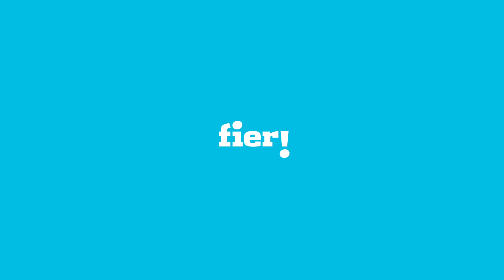Fier Thuis Tips - TIP #3: De Ademhalingsoefening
Nog steeds zitten veel gezinnen grotendeels thuis. Bij sommigen nemen de spanningen daardoor toe. Maar ook zonder spanningen kan het best intens zijn om continu zo op elkaar aangewezen te zijn. Daarom heeft Floor – drama therapeut bij Fier – een reeks korte én leuke tips voor je om samen mee aan de slag te gaan thuis. Vandaag trappen we af met #3: De Ademhalingsoefening

Is er iets gebeurd tegen je wil? Heb je geweld meegemaakt of word je bedreigd? Hier kun je erover praten met echte chathulpverleners. Misschien vind je dat moeilijk of eng. Toch is het belangrijk dat je niet alleen blijft rondlopen met je verhaal. Praten is altijd een goede stap.